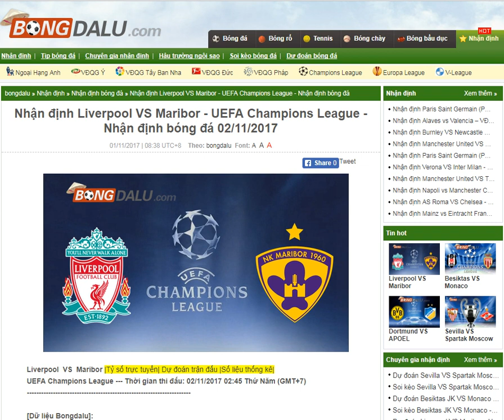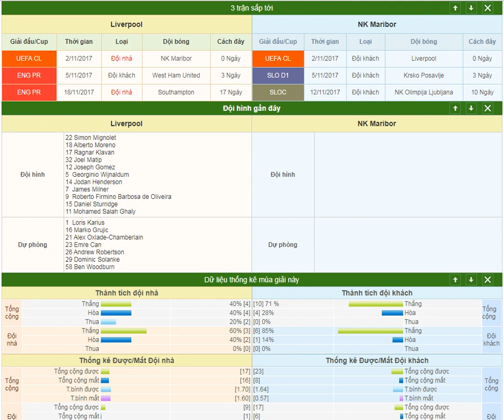Liverpool VS Maribor - Champions League 02/11/2017-Nhận định bóng đá - Bongdalu